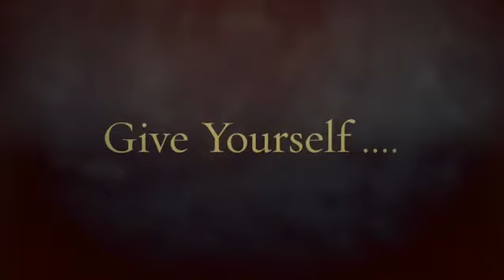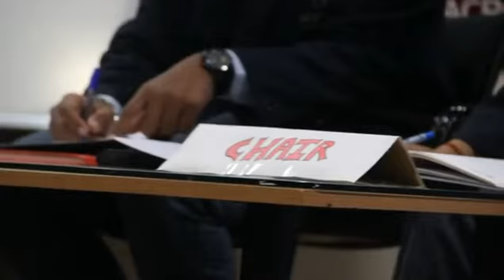Moxie presents corporate In-house Conclave (CIC), Celebrating E-Ship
Moxie stands for Excellent in skills.
The company worked same as that of the meaning.

Showcasing personal brand "C.I.C 2k15 is here"

Witnessed Team Work!!
Practiced professionalism
ignited creativity
Team worth to Boost over!!

Moxie Company, Best organizers, 5 departments, 50 employees, 2 chairs, face offs between the departments and a 3 hour corporate meeting.
Experience can't be described in words...
Less to speak, more to show.

Have a look at this.